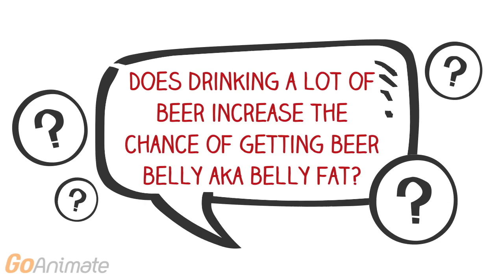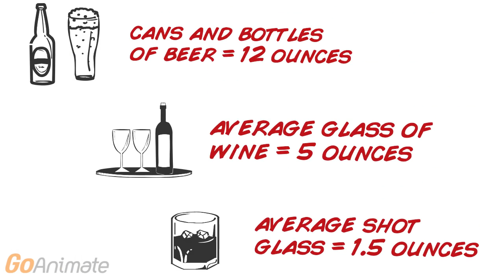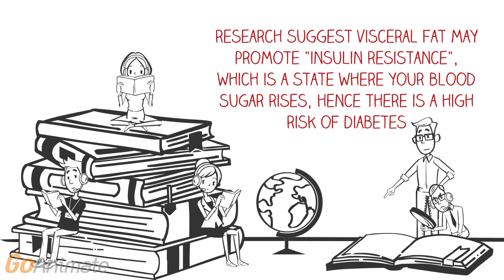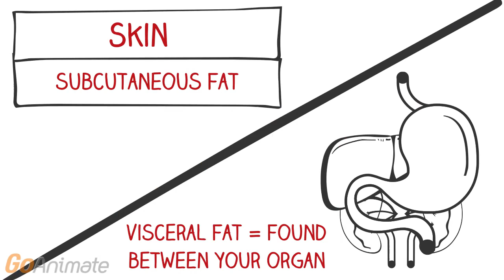What is beer belly? Visceral Fat? How to lose belly fat?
Beer belly, or by a short definition is an enlarged midsection. According to research studies, where your body stores fat is influenced by your sex, gender, age, lifestyle, and genetics. Men tend to store fat in the belly first, while women tend to store fat around their hips, butts, thighs, and of course the belly too, but usually less than men in calories count.
Unlike subcutaneous fat, which is found under the skin, visceral fat is found between your organs. When it comes to beer belly, visceral fat is the one you have to watch out for, the reason is that visceral fat increases the risk of cardiovascular disease, high cholesterol, and insulin resistance.
Cardio, resistance weight training, and good diets will definitely help you lose weight overall, but it will take time to lose your stubborn beer belly. The reason is that visceral fats, the fats found between organs will take a longer time to get rid off than the subcutaneous fat that is found under your skin.

Animation:
GoAnimate

Audio Format Permission
Audacity

LAME for mp3 format Permission
lame_enc.dll

Leave me a feedback by commenting down below. This will help me improve or give me an idea what the next video should be about.